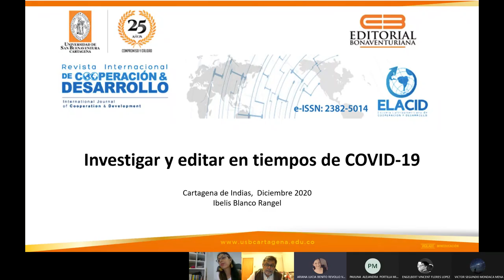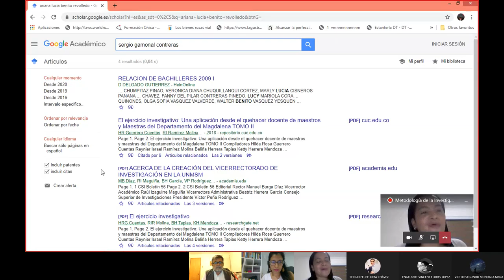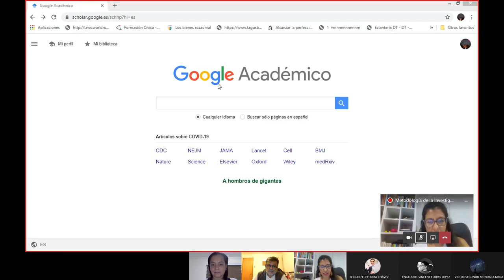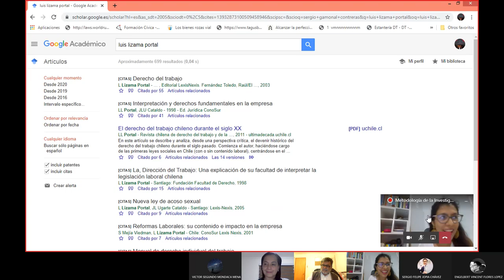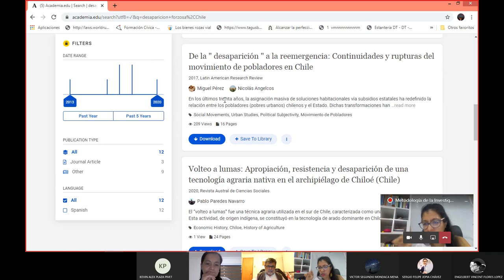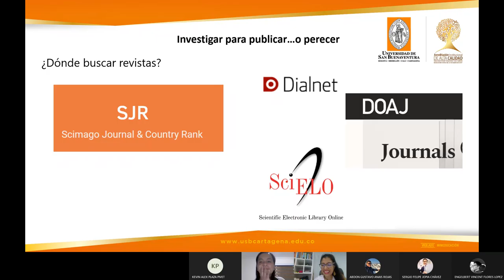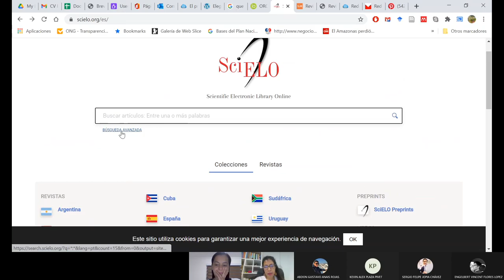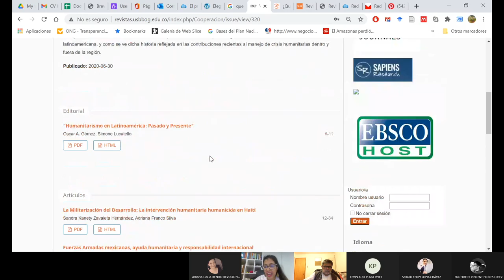Ultima sesión academica Metodologia de la Investigación Juridica Presentación Ibelis Blanco Rangel